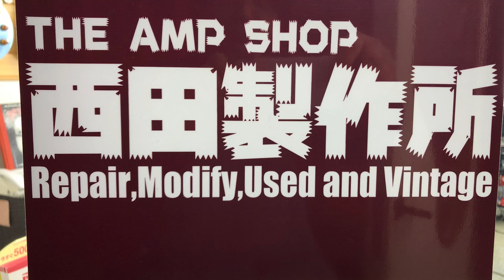【English Subs】Marshall JMP-1 repair【Repair Report】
MIDI制御のプリアンプ　Marshall  JMP-1。
1Uサイズに歴代Marshallサウンドが詰まった名機で
生産終了からだいぶ経ちましたが、今でも愛用者の多い1台です。

今回は、使用中音量が不安定という個体をお預かり
当店でよく行うメンテナンスのメニューを行いました。

リペアについてのお問合せはホームページのお問合せからお願いいたします。

Preamplifier with MIDI control Marshall JMP-1.
The Marshall JMP-1 is one of the most popular preamps in the world.
It's been a long time since its production ended, but it's still a favorite of many people.

In this video, we took it in for repair because the volume was unstable while using it.
We performed the maintenance menu that we often do in our shop.